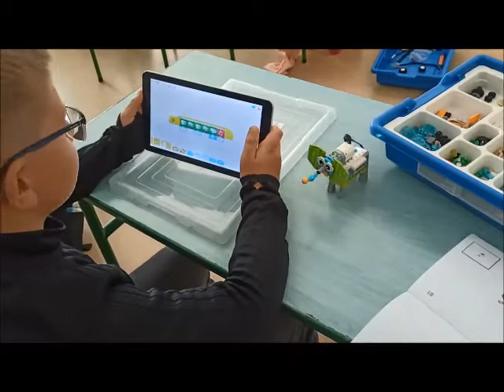Zajęcia z robotyki w klasie 4